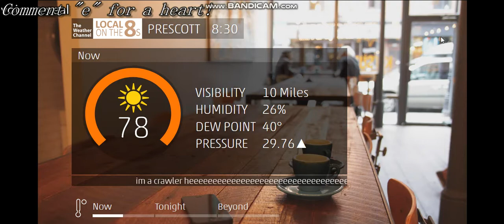Local Forecast Prescott, AZ Sep 16, 2021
This is the local forecast (aka. Local on the 8s) for Prescott, AZ for September 16, 2021!

Comment "e" for a heart!